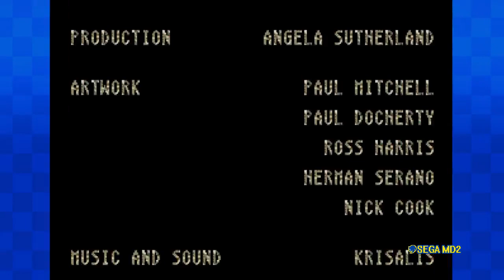Predator 2 (Mega Drive/Genesis) - Longplay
Predator 2 is a Sega Mega Drive, Sega Master System and Sega Game Gear game made by Acclaim's "Grey Team" and Teeny Weeny Games based on the 1990 Predator 2 film.

The game is an isometric shooter where the player takes the role of Lt. Harrigan, which must explore through various levels that are recreated scenes from the movie rescuing tied up hostages from the clutches of the drug gangs. While the three versions of the game (Mega Drive, Master System and Game Gear) have their own particular differences, the core gameplay between them remains mostly similar.

Let's Play By Schlauchi